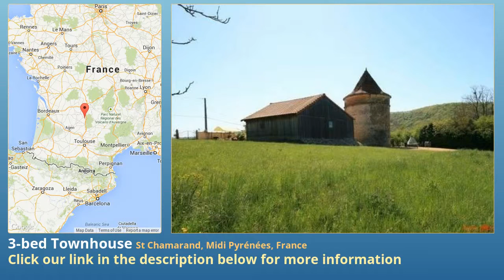3-bed Townhouse for Sale in St Chamarand, Midi Pyrénées, France on frenchlife.biz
More info on Townhouse for Sale in St Chamarand, Midi Pyrénées, France with 3-bedroom

A beautifully restored stone house of character and charm for sale near Gourdon in the Lot.

Situated on the edge of a small traditional hamlet midway between Sarlat and Cahors and close to the historic town of Gourdon this lovely light filled house is ideal for a holiday home, gite or permanent home.

The house has been painstakingly restored and maintains it authentic charm while providing modern living with stunning views of the valley. Attached to the house is an historic 12th Century tower which was once the village grain store and would make a wonderful living area, studio or further accommodation.

On the ground floor you will find a large open plan lounge / dining room with exposed beams and a wood burner set in a beautiful fireplace, a well equipped kitchen with walk in pantry, a utility room, bathroom, and a guest bedroom with fitted wardrobes. The master bedroom suite consists of a bedroom, sitting room with doors to the terrace and an en-suite.

On the first floor is an open plan sitting room or third bedroom.

The house is set in beautiful established gardens with a large swimming pool, and an under cover terrace. To the rear of the house is a large garage and another shaded area.